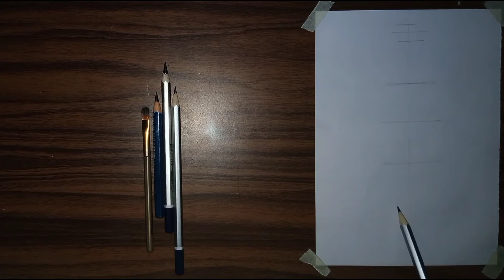How to draw a Coco cola sketch | Coco cola drawing sketch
Hii everyone

My all art

YouTube art journey